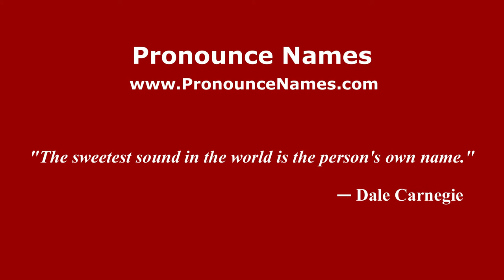How to pronounce Nikita Golovin (Russian/Russia) - PronounceNames.com